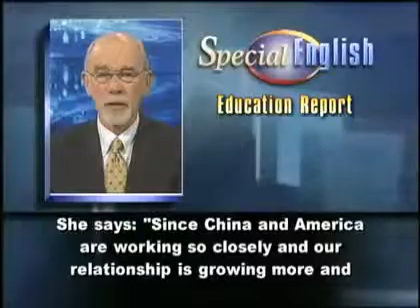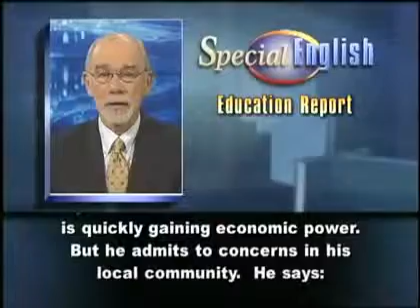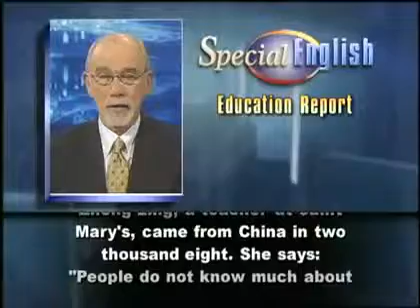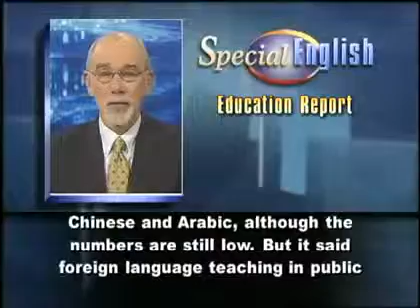Some US Students Learn Mandarin With China s Help YouTube